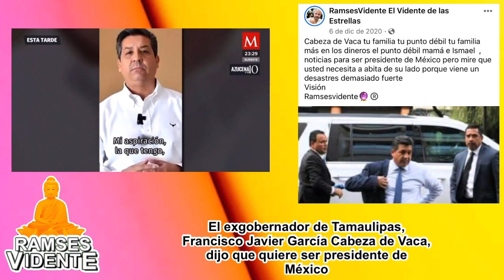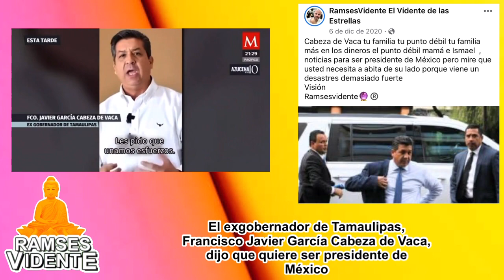Francisco Javier García Cabeza de Vaca, dijo que quiere ser presidente de México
El exgobernador de Tamaulipas, Francisco Javier García Cabeza de Vaca, dijo que quiere ser presidente de México